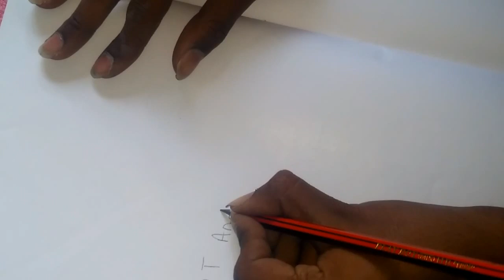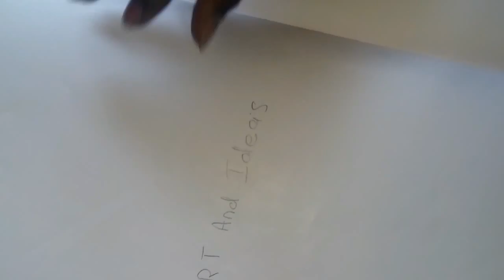teddy bear sharpner with eraser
teddy bear sharpner with eraser its cute nice
*looking

teddy bear
teddey sharpner